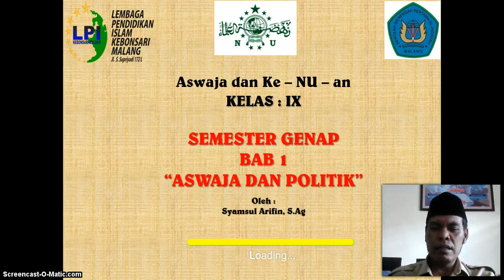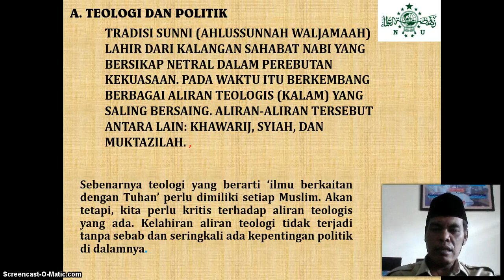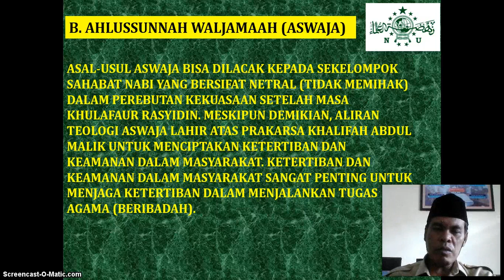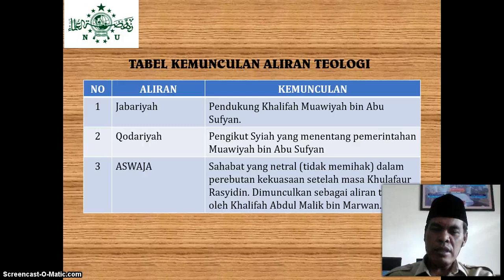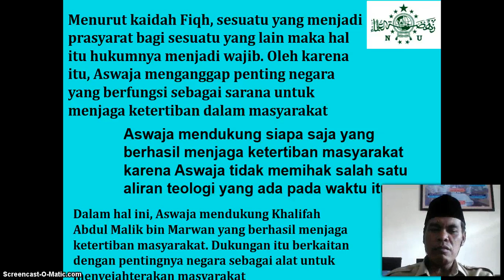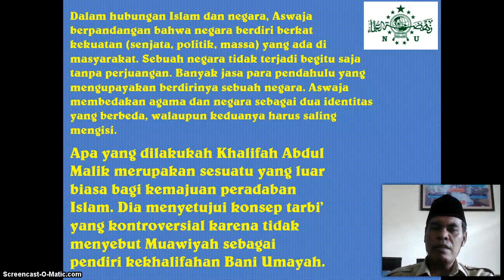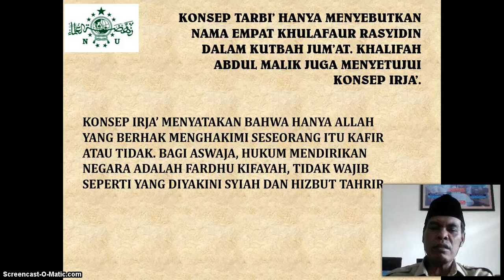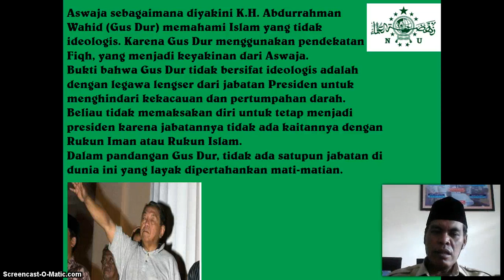BelajarbersamaSUKMA: Kelas 9 SMP Al-Hidayah | Ke-NU-an | Politik ASWAJA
BelajarbersamaSUKMA melalui Paltform KBM-GO